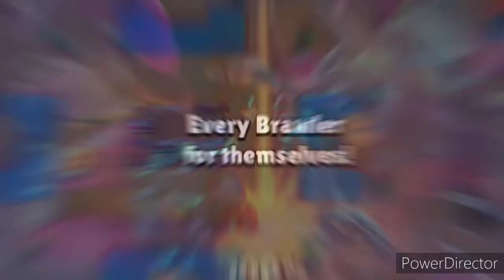0 Power Cubes In Solo Showdown Challenge!!!